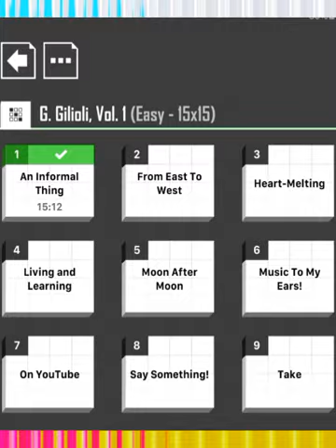CROSSWORD PUZZLE 29NOV23